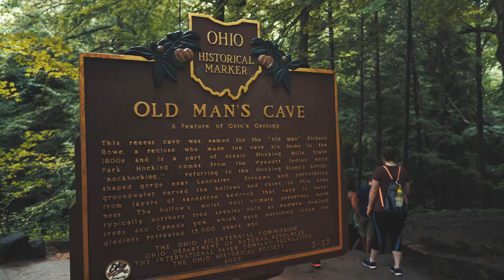Hocking Hills 2017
Caves, trees and family fun at Hocking Hills